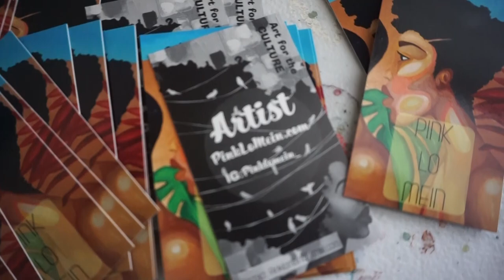Part 2 Finally a completed painting!?! New Year New Art!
Check out part 2 of my Art Vlog. I finally completed this piece, which is available for purchase on my

Music featured in this video: And So It Begins by Artificial.Music